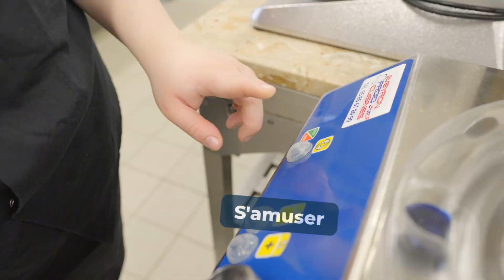Glacier c'est quoi ? Laure te présente son métier de ouf !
Focus sur nos métiers de ouf avec Laure, glacière au CFA.
Toi aussi tu veux devenir glacier ?
Nos conseillers t'accompagnent dans ta recherche.

Rejoins-nous et choisis un métier que va te faire kiffer !